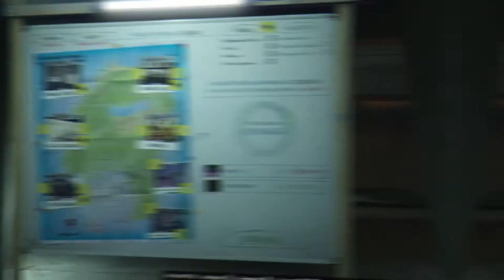GTA V FR: Moi contre des membres de mon crew... 😱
Salut à tous les potos, bienvenue sur ma chaîne.

Moi c'est Fifty_Cent_59 j'ai 33 ans et je suis passionné de jeux vidéo depuis l'enfance!

Ajoute-moi 👉 PSN: Fifty_Cent_59 👈